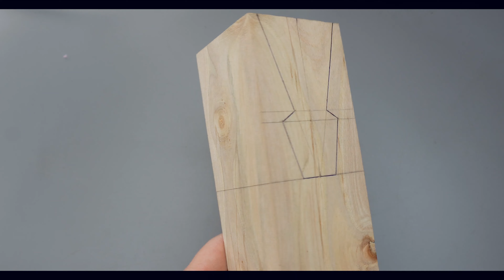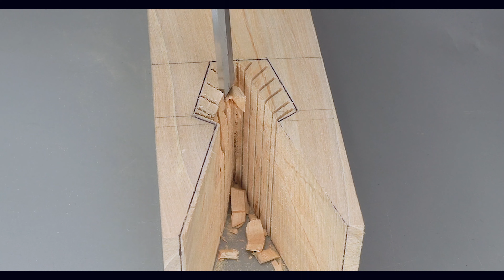Amazing Japanese Woodworking Articulation Tutorial to Make Tensioned Monolithic Wood Structures【#90】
Welcome to my channel, carpenters use amazing wood joining techniques without nails when joining wood, in the manufacture of buildings, it is a perfect show of art combined with carpenter's skills to create something unexpected. And they will interlock together, very strong. I will show how to use a chisel for wood joining techniques, I hope you like it!